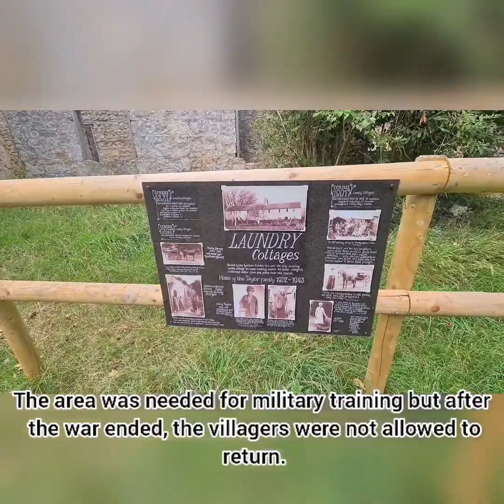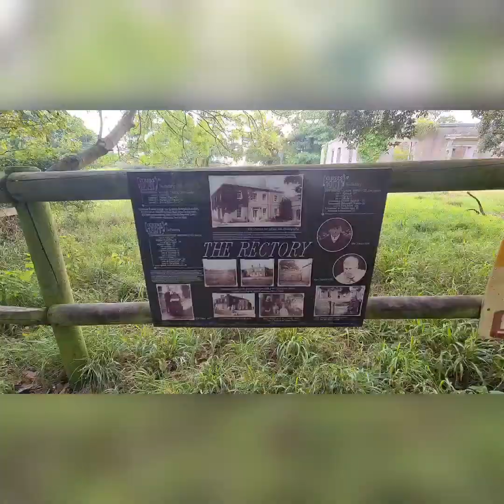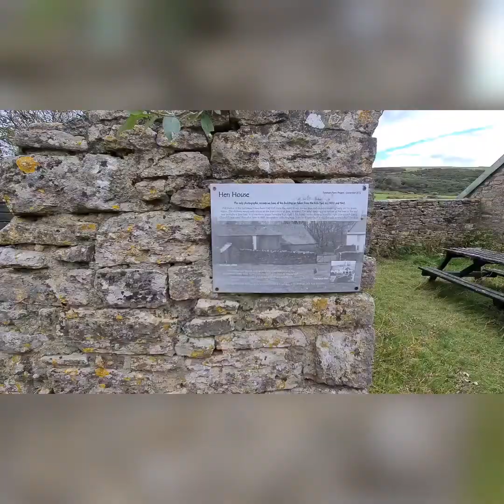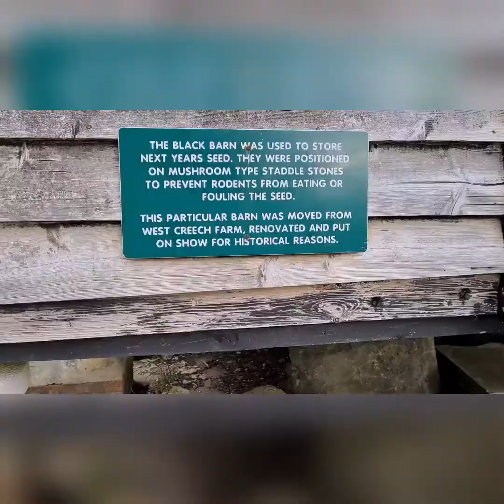Abandoned village of Tyneham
Some detals about the Tyneham village are below

Tyneham Village - where time stopped in 1943...
Often referred to as Dorset’s ‘lost’ village, only the memories of who used to live here now remain.
The village was evacuated in December 1943 during WWII and has been deserted ever since. The area was needed for military training but after the war ended, the villagers were not allowed to return.
You can still see some of the original buildings and read about what village life used to be like. The Row was a row of four terraced houses, numbered from the higher end nearest the church. Each house now contains a storyboard providing more information about who lived there, complete with photographs.
Both the restored Church and School buildings are still intact and have exhibitions about the village and villagers. The exhibitions are open from 10am until 4pm when the village is open to the public.
At Tyneham Farm, some of the outbuildings have been restored and there is a picnic area to enjoy.
A 1 mile walk (about 20 minutes) from the village leads to Worbarrow Bay - part of the Jurassic Coast World Heritage Site. Because of its remote location, being only accessed via the village, South West Coast Path or by sea, the Bay is not overcrowded with visitors and is a wonderful location to enjoy a picnic. Remember, Tyneham and Worbarrow are part of the Ministry of Defence Lulworth Ranges so if walking to Worbarrow Bay you must keep to the paths marked with yellow posts at all times.
Dogs are welcome at the village and Worbarrow Bay.
The Village, Worbarrow Bay and Lulworth Ranges are managed by the Ministry of Defence and therefore access is sometimes limited. Generally, they are open at weekends and during public holidays, however for exact opening dates and times and for further information go
Please note, because roads to the village are narrow, access for minibuses and coaches is very restricted and must be pre-arranged.
October 2019 - Parts of the abandoned village have been closed to the public due to safety concerns.  The church, school house and farm complex are safe and remain open to the public at permitted times.